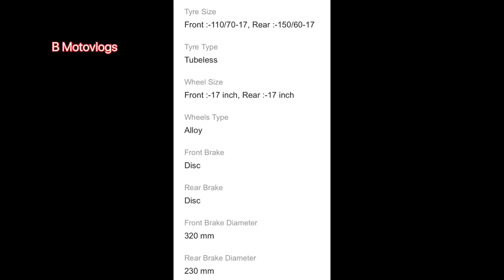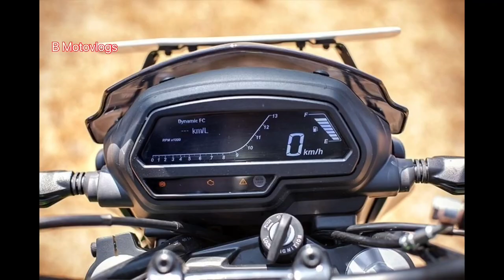Bajaj Dominar 400 Bs6 | Tamil review | specs | mileage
New Bajaj Dominar 400 2020 BS6 Fi Detailed Review|  New Changes |Price |tamil |BS6DOMINAR400

Keep Watching
Keep Viewing
Keep Supporting

Related search Dominar 400

MY GADGETS